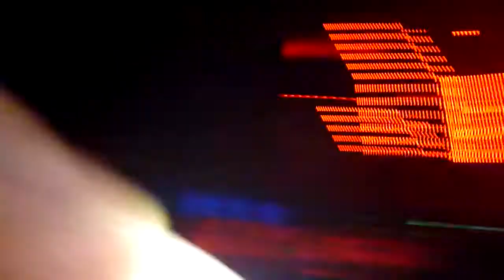A STATE OF TRANCE #500 - ACER ARENA SYDNEY